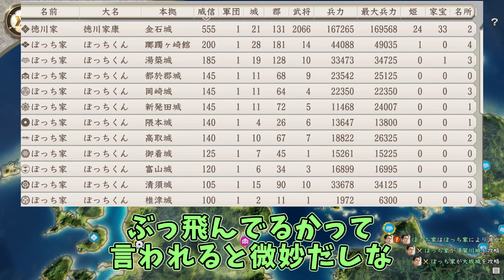【信長の野望】全武将軍が従属ばっかり使うなら家康に任せればもっと記録が出るのか試してみた【新生PK】【ゆっくり実況】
全武将軍をやると従属が多い……なら家康さんに任せればもっと従属しやすくなるのでは？？？
という安直な考えから試してみました

更新情報なんかはX(旧Twitter）でも流してます

メンバーシップも本格的に稼働しました登録をお願いします！

＝＝＝＝＝＝＝＝使用素材＝＝＝＝＝＝＝＝